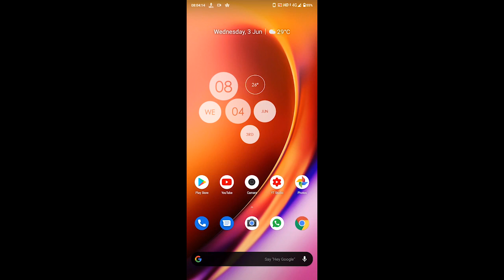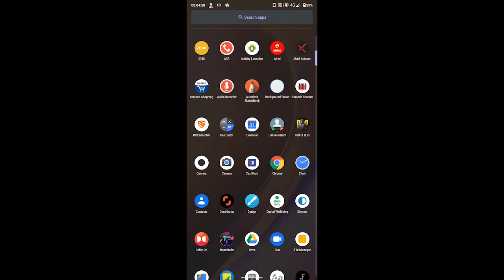Disable Mi A3 Fingerprint Vibration | After Android 10 Update | Transit Tech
Cpu : Intel Core I7 7th Gen
Gpu : Nvidia GT 920m 2GB
Display : 15.6" 1440p @75hz panel
Sudhansu : PC

Cpu : AMD Ryzen R5 3500
Gpu : Nvidia RTX 2060 6GB (Inno3D)
Display : LG 24" 1080p @75hz LED Bklit